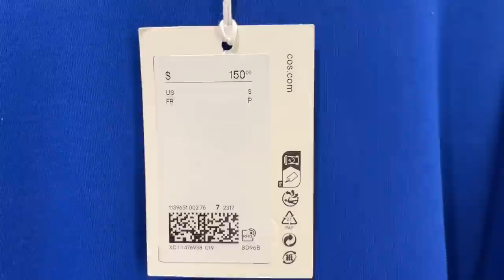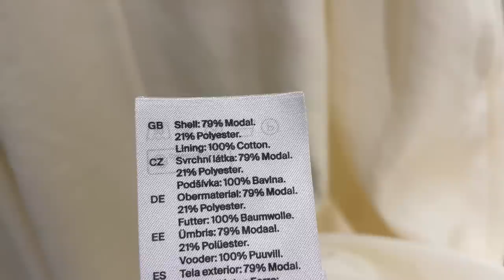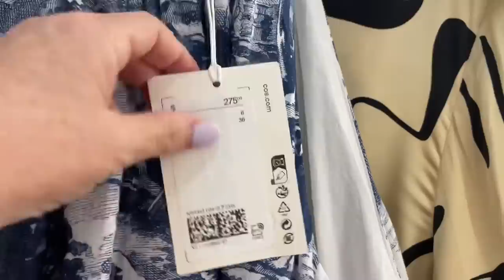COS 5 ИДЕАЛЬНЫХ ПЛАТЬЕВ НА ЛЕТО / НОВАЯ КОЛЛЕКЦИЯ / ТРЕНДЫ / БАЗОВАЯ ОДЕЖДА И ЯРКИЕ АУТФИТЫ / ШОПИНГ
Дорогие друзья  сегодня шопинг влог из магазина COS, новая коллекция весна-лето, тренды, яркие Аутфиты, базовый гардероб

Мои параметры:
Рост: 160
Вес: 58 кг
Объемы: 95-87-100